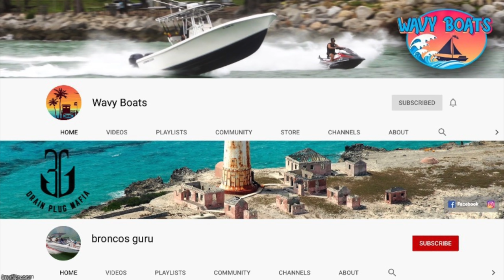OMG! The Trailer Axle Broke on the Ramp | Miami Boat Ramps | Boynton Beach | Broncos Guru|Wavy Boats